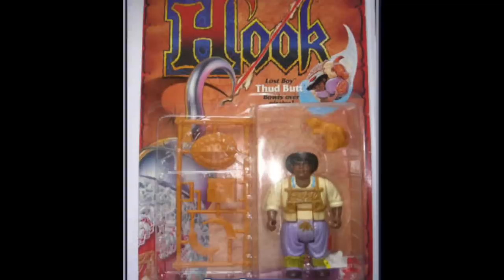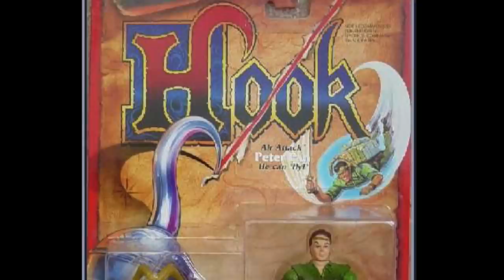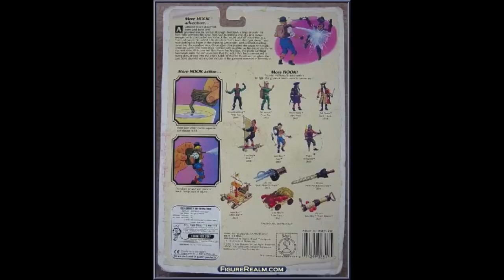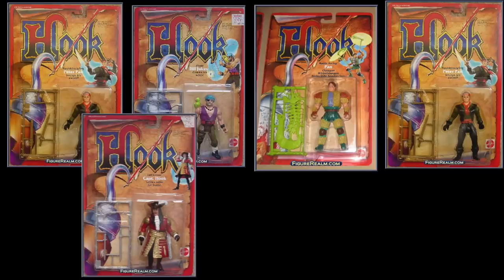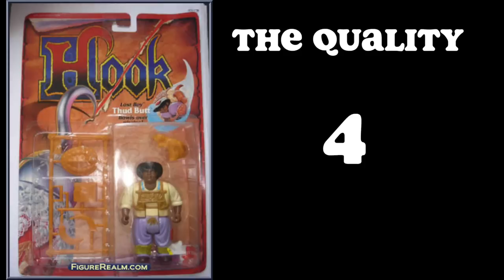In Search of.... The Worst Movie Action Figure Line: HOOK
Episode 6 for our search finds us getting Hooked